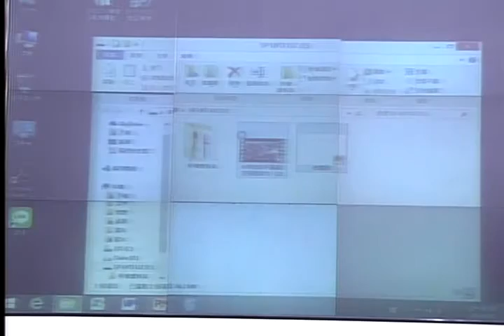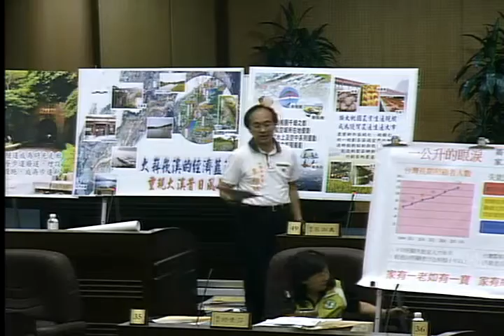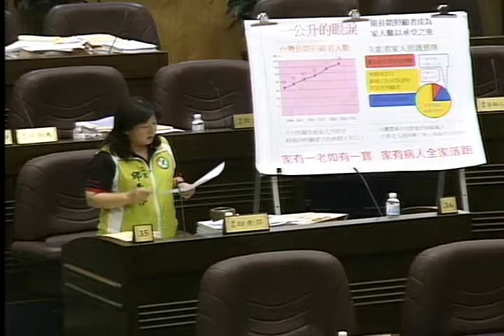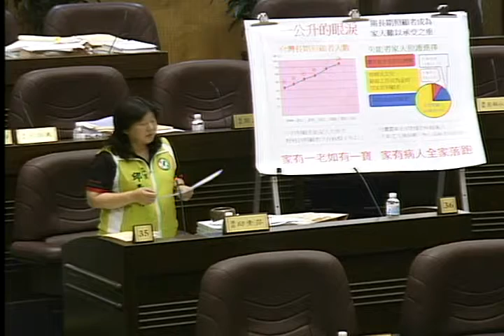桃園市議會 20160505 鄭文燦 市政總質詢 【議會演哪齣？】